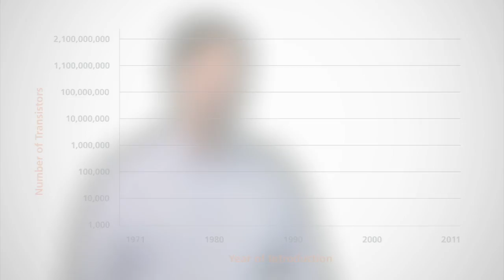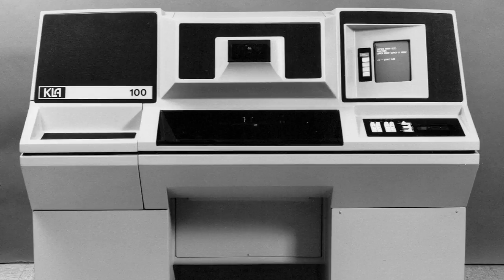KLA, A Pattern of Achievement; History & Technology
Watch the latest videos on KLA.com and explore our channels in the KLA Media Room